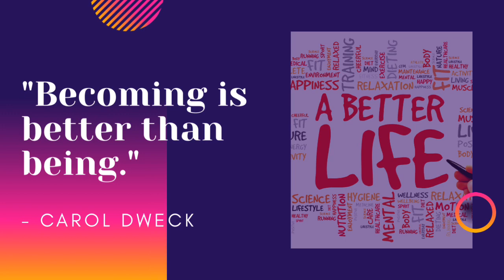Become Better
Unlock your true earning potential with the right partners